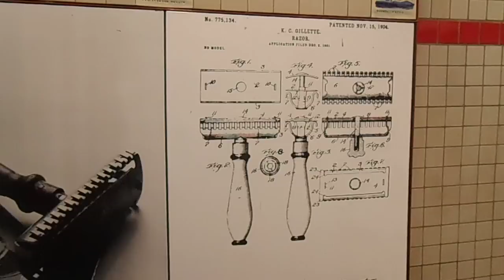03/11/14: Video from 03/11/14: South Boston: "K.C. Gillette Razor" ad at Broadway Station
Please read the preliminary statements from the last time that I published them.

Last night, the public library computer logged me out when my 1-hour session was over.

That library is the closest public library to the Pine Street Inn.  It is much closer to the Pine Street Inn than the Copley Square Boston Public Library.  The Copley Square library is the only public library of the Boston Public Library system that I have ever used that also has 15-minute computers that patrons of the library can use when their 1-hour-per-day sessions have expired.

There are public libraries that sometimes allow patrons extensions from their 1-hour-per-day sessions; I don't know if the library that I was at last night does that or not.  The library was closing a few minutes after my session expired.

All of that is why I wasn't able to publish the last video that I tried to upload last night.

Dinner at the Pine Street Inn is from 5:00 p.m. to 6:00 p.m.

I had also signed up to do laundry at the Pine Street Inn for 6:00 p.m.  You're able to do your laundry once a week at that shelter, if you sign up at the front desk at or after 7:00 a.m.

Part of the conglomerate's abuse of me is that it ignores the things that I say over and over that give context to my life and decisions.  I don't even know how many times I have talked about the public libraries logging patrons of the libraries out automatically after an hour or at the end of every 15-minute session.  I moved to Boston during the summer of 2011; I used the public libraries every week, often every day, when I was homeless from 2011 to 2013.  Nobody of the conglomerate could not know how the public libraries' computer system works; I DON'T EVEN KNOW HOW MANY TIMES I TALKED ABOUT IT!

YOU CAN'T PUT CAMERAS IN BATHROOMS!  YOU CAN'T PUT CAMERAS WHERE PEOPLE LIVE!  THE CONGLOMERATE IGNORES ALL OF ITS ABUSES AND NEVER STOPS ATTACKING ME FOR WHAT IT THINKS IT HAS "FOUND OUT" ABOUT ME THROUGH ITS ILLEGAL AND DISGUSTING INVASIONS OF MY PRIVACY!  IT EVEN IGNORES ALL OF THE EXPLANATIONS THAT IT FORCES ME TO GIVE FOR EVERY DECISION THAT I MAKE! IT IGNORES ALL OF THE POLICIES THAT I WRITE TO TRY TO COPE WITH ITS ATTACKS ON ME!

I HAVE OTHER PRIORITIES THAN THE VIDEO THAT I TRIED TO PUBLISH YESTERDAY.

Copyright L. Kochman, March 11, 2014 @ 10:56 a.m./title edited @ 10:59 a.m.